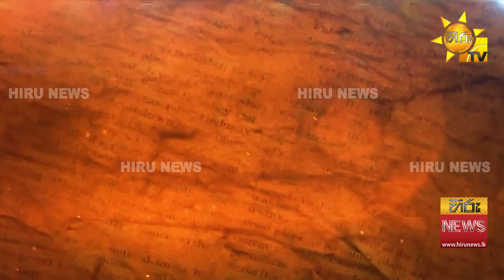සොනික් සොනික් කියා හැඳින්වූයේ කවුරුන්වද? - Hiru News